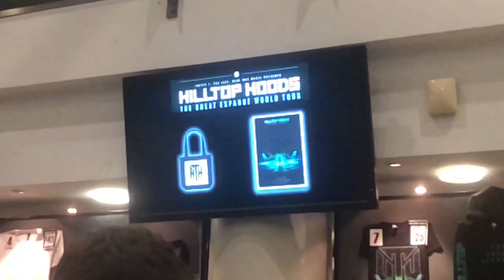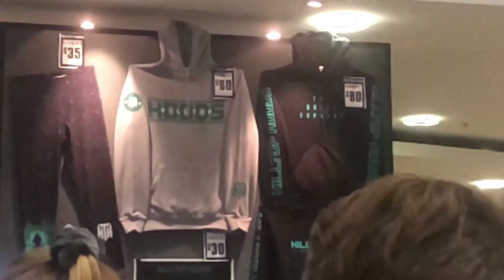Hilltop hoods concert vlog 2019